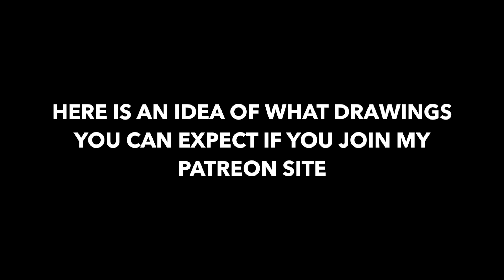BUILD 4 DOF 3D ROBOT ARM - PART 3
To see Robot Arm in action - see my previous YouTube video

3D Robotic Arm
4 Degrees Freedom
X,Y,Z and Servo for Gripper
Aluminum Frame Structure, concealed electronics, fan, power supply, power socket.
No dangling wires, compact design and easy to transport.

Robot Arm ( Build Instructions Step by Step - Professional Series )